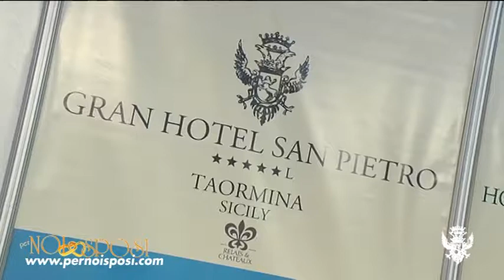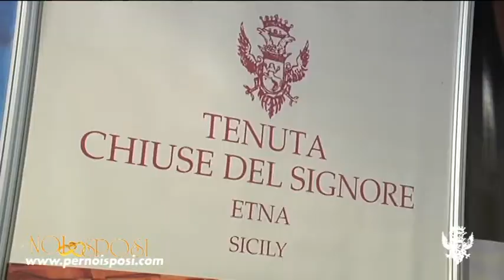Gais Hotels Group Taormina Per noi sposi 2013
Gli alberghi del Gais Hotels Group, con sede a Taormina, sono il simbolo di una lunga tradizione familiare e della squisita ospitalità siciliana e fanno capo alla famiglia De Luca, albergatori da tre generazioni. "Gais", è un nome concepito sulle iniziali dei suoi fondatori e gestori.

L' Hotel Villa Diodoro affaccia le sue centodue camere sull'Etna e sulla baia di Naxos. E' l'unico albergo in centro storico con grandi spazi congressuali con una capacità di 800 persone contemporaneamente; l' Hotel Caparena, resort quattro stelle in riva al mare, con spiaggia privata ed il Caparena Wellness Club, attrezzatissimo centro benessere con piscina coperta, palestra, aquarium e l'esclusiva agrumoterapia. E' la location ideale per meetings fino a 250 persone e per usufruire di pacchetti business & relax.

Il Grand Hotel San Pietro, cinque stelle Lusso e incantevole Relais & Châteaux sospeso tra cielo e mare inaugurato a Giugno del 2005; i servizi e l'assistenza professionale della Gais Divisione Congressi impegnata nel completo e professionale allestimento di meetings e conferenze, sia all'interno delle proprie strutture che su tutto il territorio nazionale ed infine, la Tenuta Chiuse del Signore, azienda vitivinicola dal cuore antico a 550 metri sul livello del mare, nel parco naturale dell'Etna, con i suoi Rasule Alte e Serrantico, due rossi da premio profumati e intensi e una produzione di oli autoctoni di pregio.